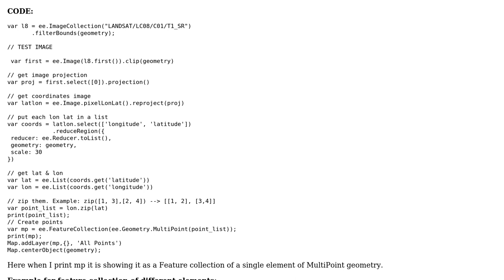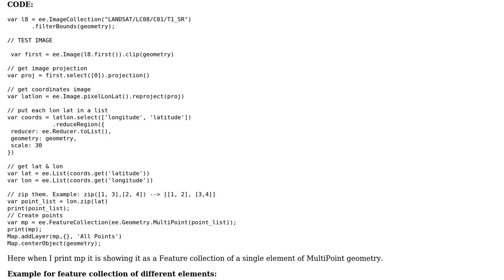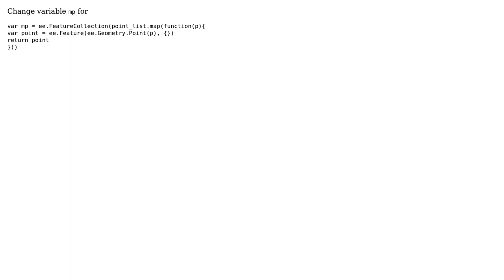Converting Feature Collection of one element (Multi Point Geometry) into Feature Collection of...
GIS: Converting Feature Collection of one element (Multi Point Geometry) into Feature Collection of different elements

With thanks & praise to God, and with thanks to the many people who have made this project possible! | Content (except music & images) licensed under CC BY-SA | Music | Images & others | With thanks to user Rodrigo E. Principe user Prasad Thota user PolyGeo and the Stack Exchange Network Trademarks are property of their respective owners. You are responsible for your own actions.